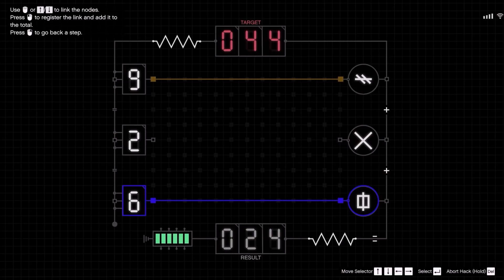A TÖKÉLETES FINÁLÉ 2 JÁTÉKOSNAK! | CAYO PERICO HEIST | RÉSZLETES ÚTMUTATÓ | GTA Online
❌ PS4: KJDaniel17

❌ PC: DaniiGamingYT

 CSATORNATAGOK (Nagyon Szépen Köszönöm!❤️):

❌ Pro: banadi karoly / János Mészáros / Máté Beháni / norbi vagyok / Áron Baranyai / pnutella / Gamer Márton / Gyula / Martin Ale / Péter Végh / Mayer AKA Noki / Köpösdi Andor
❌ Expert: Hungarian Rockstar Fan Club / Ferenc Környei / Máté Gajdos / egér5leon / Gergely Horváth /
❌ Ultimate: -
❌ Legend: József Számvéber